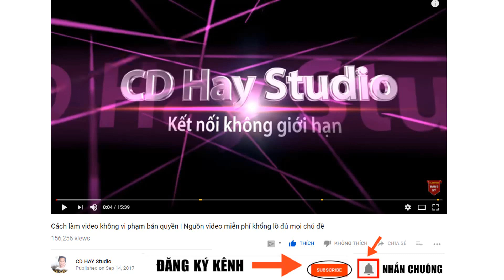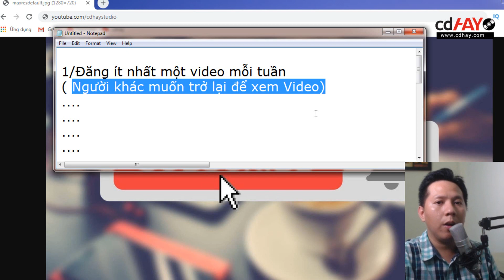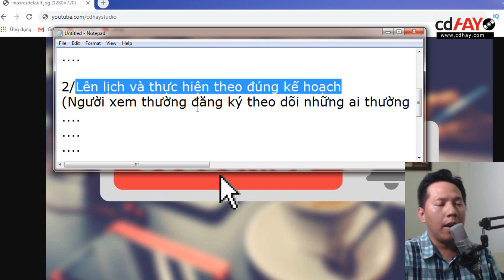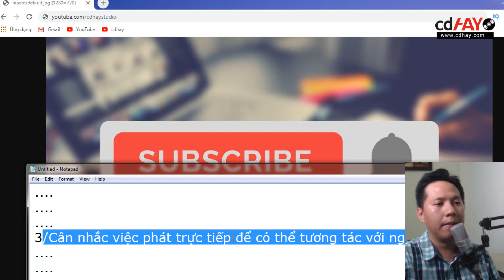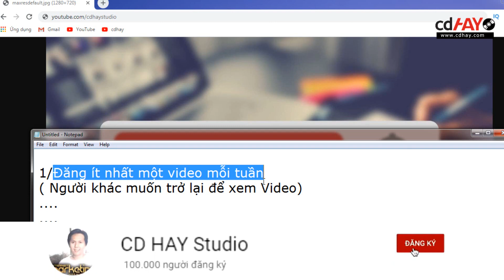Tại Sao Kênh Youtube Không Có Người Đăng Ký? Cách Tăng Sub Cho Kênh Youtube Cực Nhanh 2020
Nếu bạn thấy học được điều gì hữu ích, bạn hãy ủng hộ mình bằng cách nhấn Subscribe Đăng Ký Kênh và bạn mến Toàn thì Donate 1 ly Coffee mời Toàn nhé:
Xin cảm ơn bạn đã ghé thăm kênh CD Hay Studio!  ◕ ‿ ◕